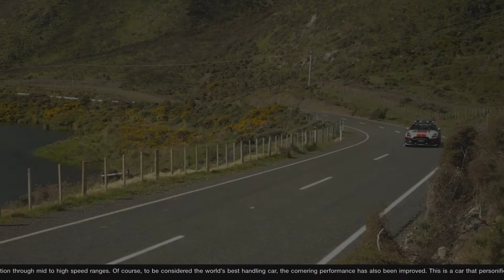Gran Turismo Sport, Driving School - All GOLD gift car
Really good looking Nissan Nismo. With custom livery it will probably make a mean looking police cruiser. :)